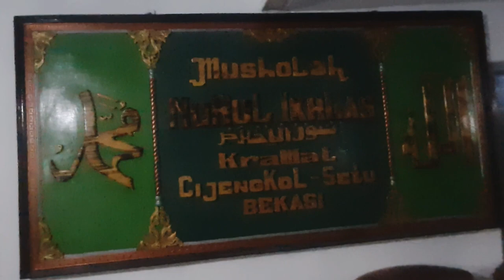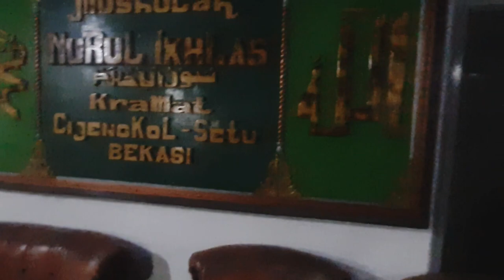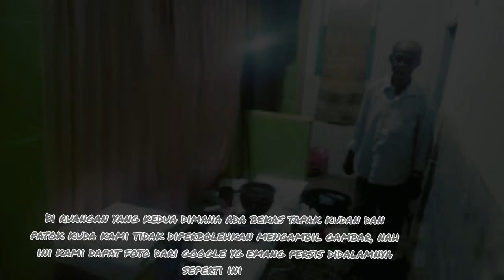Mengungkap sejarah Keramat Cijengkol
Hai assalamualaikum, malam jumat waktunya konten misteri nih, nah malam ini kami kembali ke tempat kejadian langsung yaitu Keramat Cijengkol di daerah Setu Bekasi. Bagaimana sejarah dari Cijengkol itu sendiri dan kenapa dinamakan Keramat Cijengkol, semua akan terjawab divideo ini, jangan lupa mohon dukungannya untuk like, koment dan sharenya terimakasih